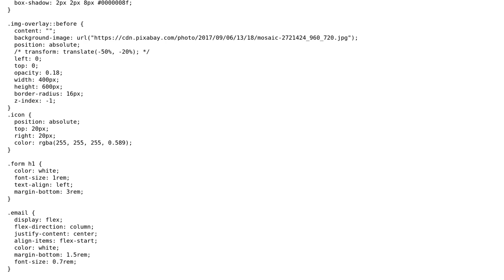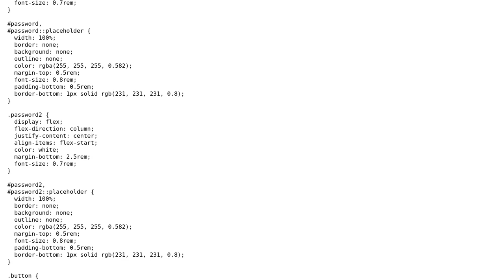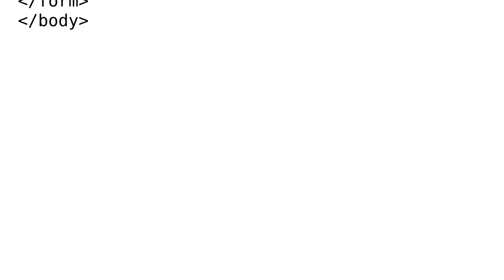How do I refactor this signup form without using SASS?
With thanks & praise to God, and with thanks to the many people who have made this project possible! | Content (except music & images) licensed under CC BY-SA | Music | Images & others | With thanks to user Stephen Rauch user Neha Sharma user Brian and the Stack Exchange Network Trademarks are property of their respective owners. You are responsible for your own actions.